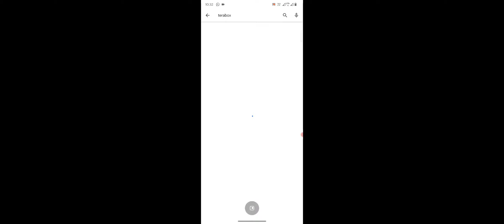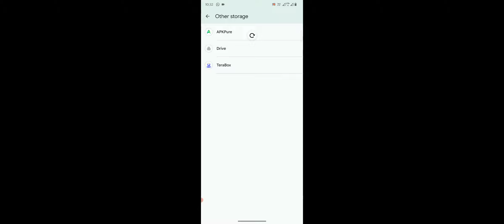Motorola Edge 50 Series How To Fix Hang Problem Lag Problem